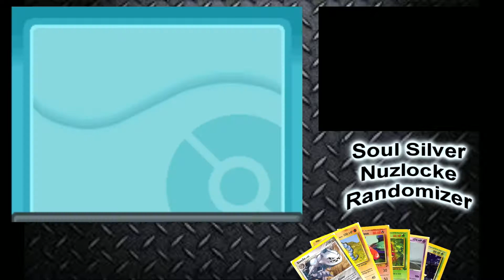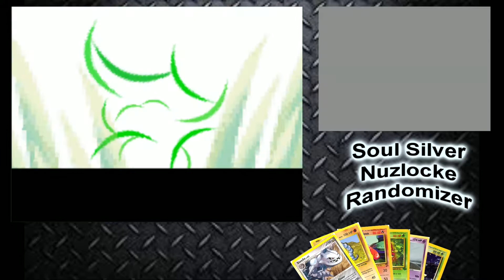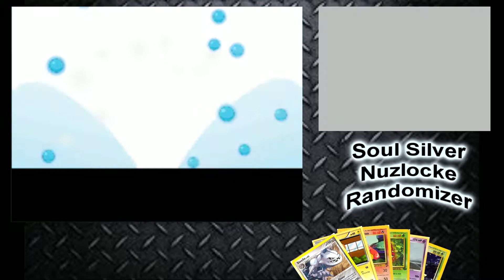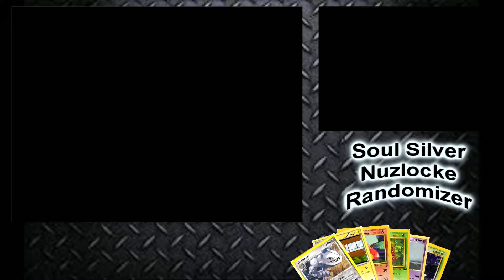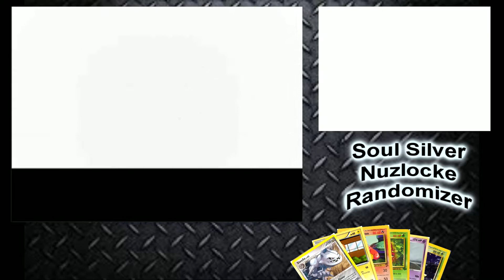Hilton The Gangsta!!! - Pokemon Soul Silver Nuzlocke Randomizer Part 6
Ray tries his first ever Randomizer Nuzlocke, join us as he tries to get all the way through Johto with these restrictions. His first Nuzlocke is full of hilarity and misplays.

Nuzlocke Rules:
1. You can only catch the first Pokemon you encounter per route.
2. If a Pokemon faints, the Pokemon must be released or placed in a special box labeled Dead.
3. Every Pokemon must be given a nickname so that way you form a bond with them.

Pokemon Owned By Nintendo GameFreak.
This video is owned by Pokemon Dojo